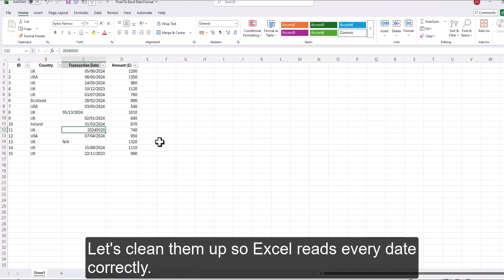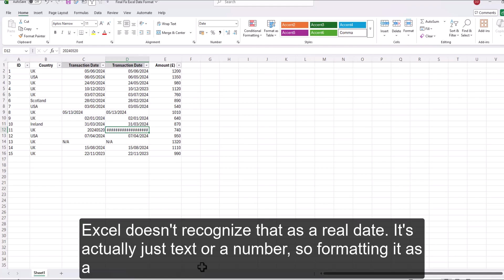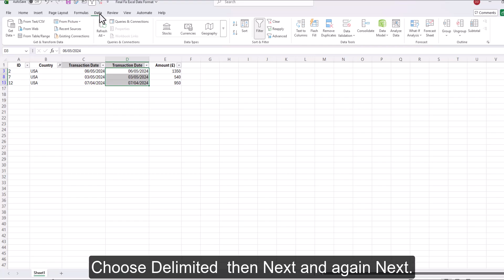Fix UK vs US Date Formats in Excel – (Works Every Time)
Tired of Excel mixing up UK (dd/mm/yyyy) and US (mm/dd/yyyy) formats?

Here’s the quick fix — a simple formula that cleans up messy dates instantly:
=DATE(LEFT(C12,4),MID(C12,5,2),RIGHT(C12,2))

✅ Works on text or imported CSVs
✅ Keeps your data accurate and analysis-ready